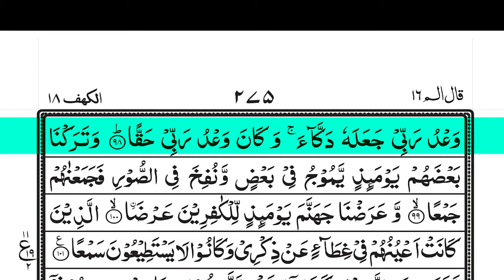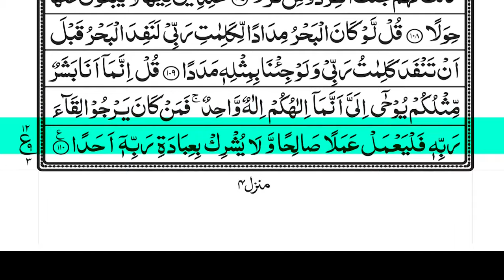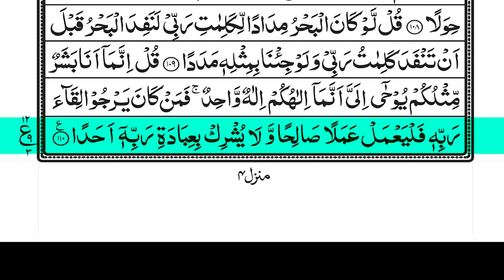سورة الكهف (كاملة) أجمل تلاوة في يوم الجمعة المباركة راحة وسكينة وهدوء 💚131| Surah Kahf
سورة الكهف (كاملة) هي أجمل تلاوة تبعث الراحة والسكينة والطمأنينة  وهدوء  💚131 | Surah Kahf
سورة الكهف (كاملة) أجمل تلاوة في يوم الجمعة المباركة راحة وسكينة وهدوء 💚 تلاوه هادئة تريح الاعصاب 🌟

تلاوة حجازية
سلایم

سورة الكهف,
سورة الكهف محمد طه,2023
best short quran recitation
beautiful quran recitation 1 hour
beautiful quran recitation makkah
top 10 most beautiful quran recitation
tilawat
relaxing quran
surah yaseen beautiful voice heart